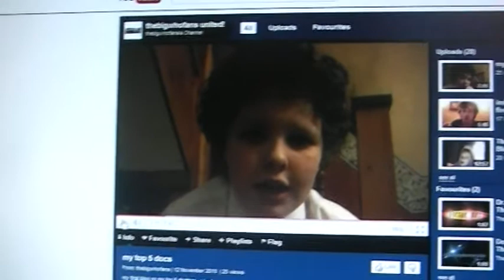update vid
yay! I'm back and i have some new updates. enjoy!